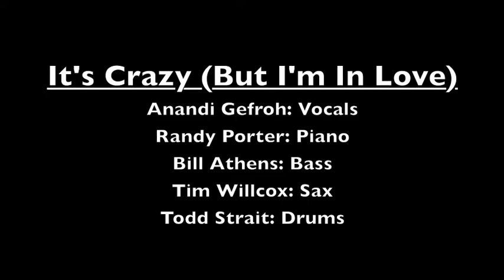Anandi (It's Crazy But I'm In Love)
Live at Ivories, Portland, OR, 5/25/13
Anandi Gefroh -vocals
Randy Porter -piano
Bill Athens -bass
Todd Strait -drums
Tim Willcox -sax